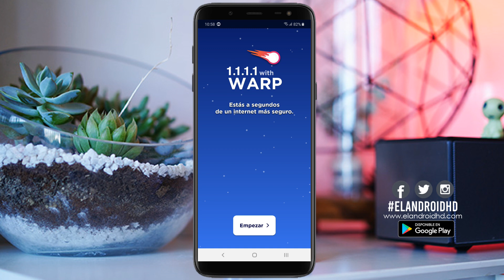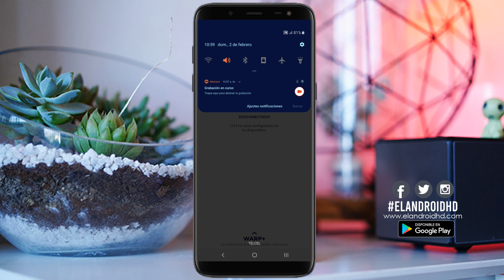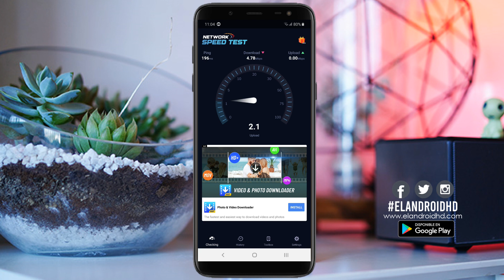Acelerar Conexion a Internet en Android | Wifi Mas Rápido y Seguro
Así puedes Aumentar la velocidad de tu internet con la ayuda de esta nueva aplicacion.

Si el Vídeo te gusto regalame un like (👍) eso me anima Demasiado a seguir subiendo vídeos.